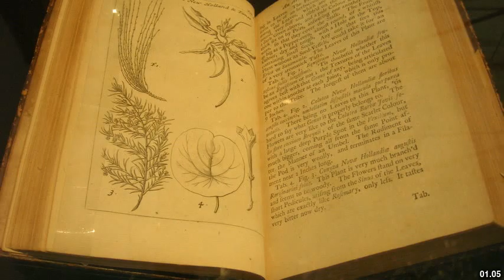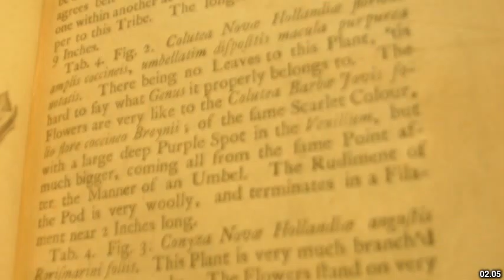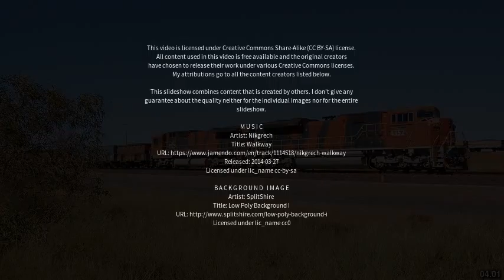Best places to visit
Best places to visit - Dampier (Australia) Best places to visit - Slideshows from all over the world - City trips, nature pictures, etc.